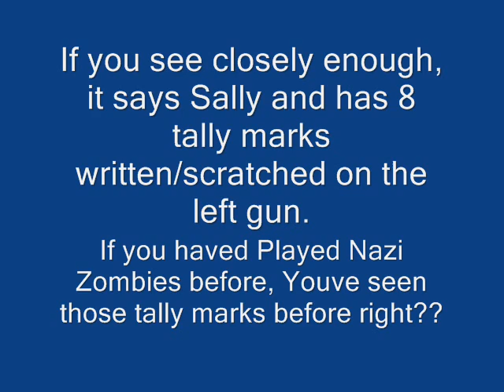Call of Duty Black Ops Zombie Mode (Nazi Zombies)?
This is a clue that there may be zombies in COD Black Ops. I hope there is!! I love that game so much!!